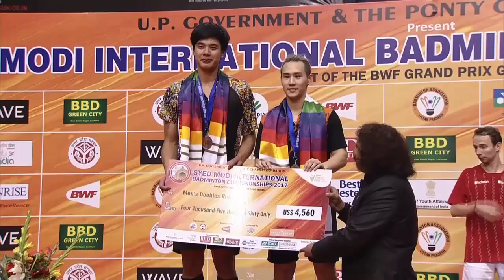Syed Modi International Badminton C’ships 2017 | F | Boe/Mog vs Lu/Yang [HD]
I also upload 'Best Of' videos whenever I can.